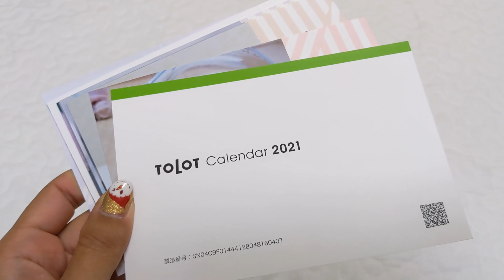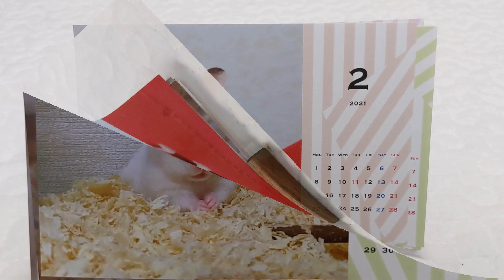【結果発表】今日20時からLIVE配信します!!